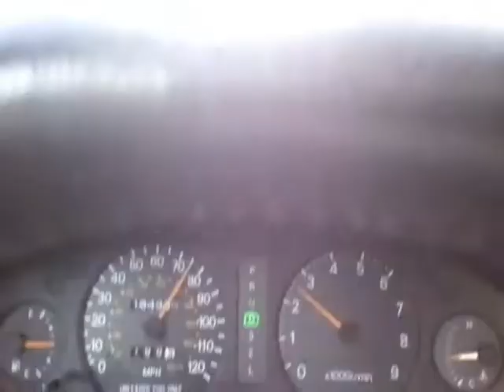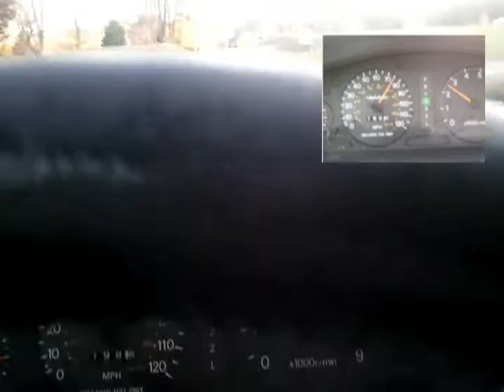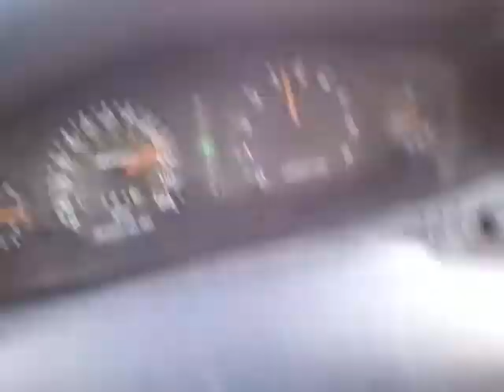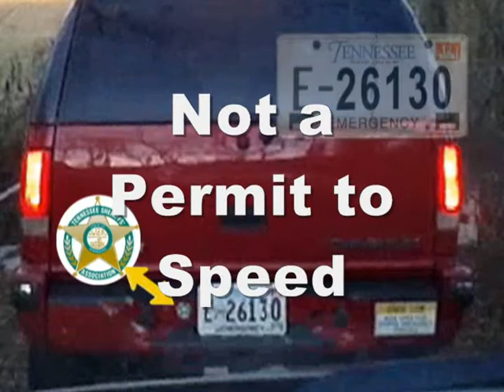Jesse_Laxton_Video.wmv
Watch as an Assistant Fire Chief is caught speeding in his private car who later wines to the newspaper wanting to know why he was stopped He is outraged and does not seem to understand what he did wrong --- Just 92 in a 45 Passing in a NO Passing Zone. --- What's the problem --- He has his Sheriff's Association Sticker displayed --- Isn't that a free pass?